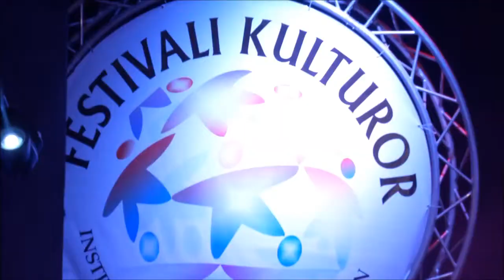Shkurte fejza xhamadani vija vija